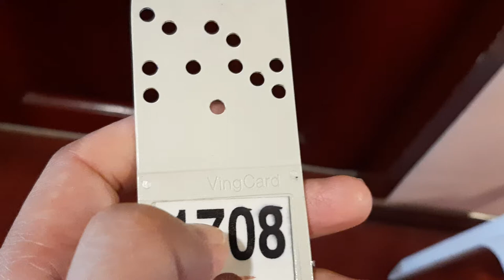How to use VingCard in Hotel Quezon City